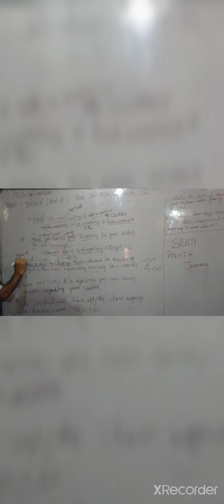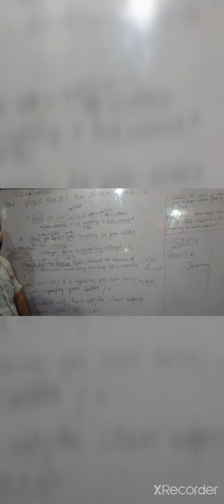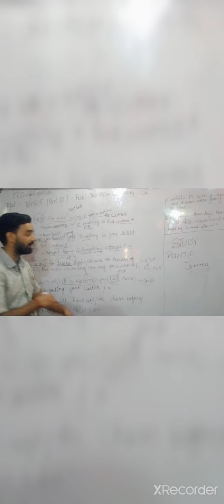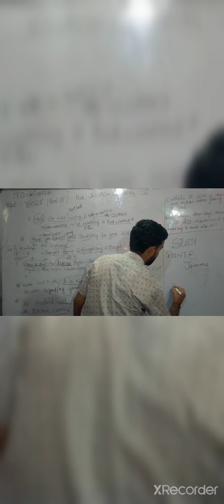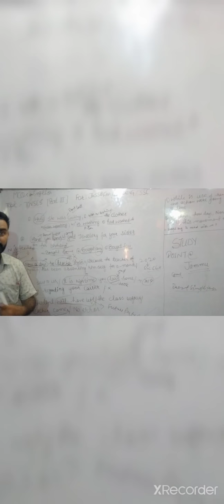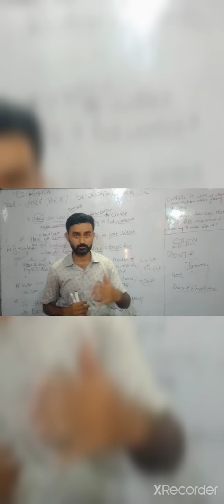ENGLISH MCQ(Jkssb/ Ssc) Tenses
STUDY point adjoining big bazaar lane jammu